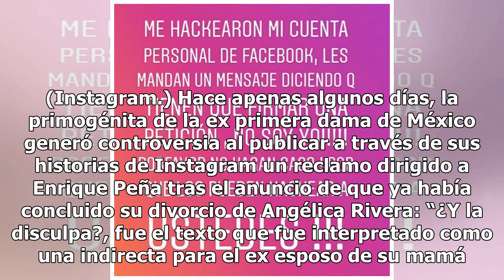Sofía Castro denuncia hackeo de cuenta en redes sociales